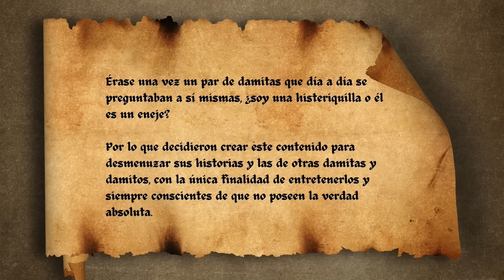Episodio 27 - La peor ruptura amorosa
A algunos les han roto el corazón de maneras tan épicas que hasta se merecen un lugar en los libros de historia o, ya de perdis, su propia película.

¿Cuál ha sido tu peor ruptura amorosa?